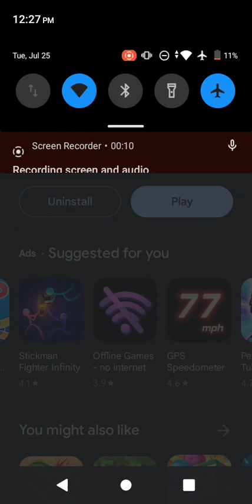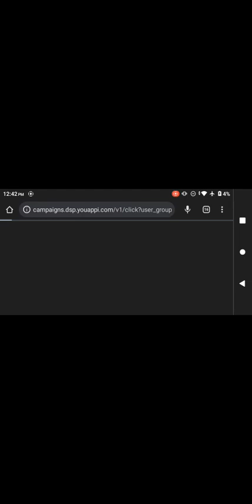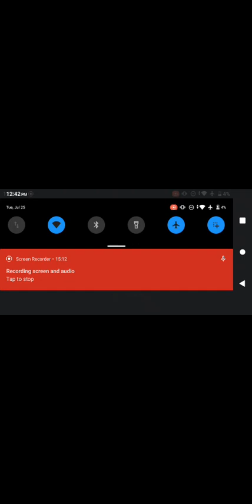the baby in yellow